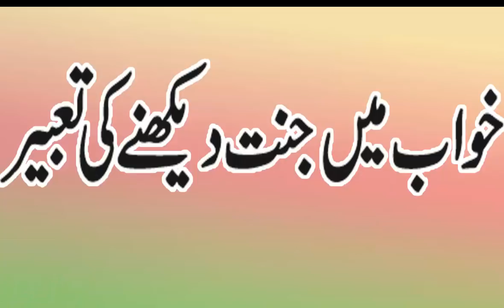KHWAB MEIN JANNAT DEKHNAY KI TABEER/KHWAB MEIN JANNAT DEKHNA KAISA HAI IN URDU/HINDI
JO MANGO GAY WO MILLAY GA , IZAT DOLLAT ,SHORAT ,BUS AIK KAM KER LAIN ALLH SAB KUCH ATTA KERTA HAI

KALA JADO KHUTUM KERNAY KA TARIKA/WAZIFA/OR BANDISH  KI KAT /HER KISM K JADO KI KAT

HOME WHITENING TIPS IN URDU/TUBE LIGHT KI TRAH RANG GORA KERAIN  SHEHAD MEIN YE CHHEZE MILLA KER

ORAT OR MARD SHADI K BAD MOTAY OR SEHAT MAND Q HO JATAY HAIN AHAM WAJA MANZAREAM PER AGAI

khwabo ki shezadi mahimma  choudry  ki wo real pics jin ko dekh ker app kano ko hath lagain gay

WAZAIF IN URDU/ AMEER HONAY KA WAZIFA /BE PANAHA RIZQ MEIN IZAFAY K LIAY WAZIFA

WEIGHTLOSE TIPS IN URDU/ HOW TO WEIGHT LOSE FAST BY THIS DRINK  IN 4 DAYS  BY HOME REMEDIES

DURING FILM SHUTTING WHICH PAKISTANI ACTRESS WAS PREGNENT IN INDIA

KHWAB MEIN HAWA MEIN URNAY KI TABEER /

kia ap ki jism k is hisay per till hai to ap mustabil k ameer tareen insan ho saktay hain janiye

HOW TO GET RID OF CONSTIPATION FAST AT HOME WITH OUT MEDICINE IN 1 DAY

APP KI SANS KI NALI MEIN ACHANAK KOI CHHEZE PHAS JAY TO AP IS TARIKAY PER AMAL KERAIN

HOW TO WEIGHT LOSE FAST AT  HOME BY HOME REMEDIES  IN URDU/HINDI

KHWAB MEIN DEWAR DEKHNAY KI TABEER

KHUSHI K MOQA PER INSAN KI ANKHO MEIN ANSO Q ATAY HAIN IS KI KIA WAJHA HAI NAI BAT SAMNAY AGAI